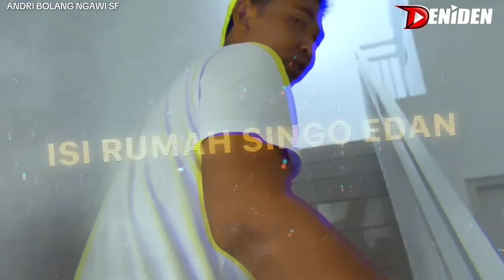BEGINI SINGO EDAN DI RUMAHNYA ‼️ BLUSUKAN ke NGAWI SF eps.02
Usai Blusukan ke Markas Ngawi sf kita berlanjut blusukan ke rumah Singo Edan , dimana di kunjungan kita kali ini terungkap rahasia Singo Edan mampu stabil dan bisa bertahan tinggal di kondisi cuaca yang panas